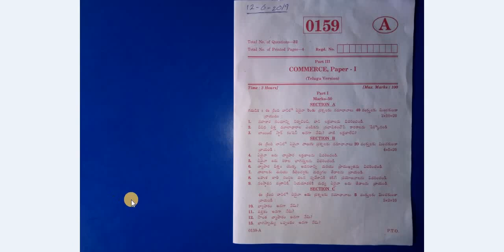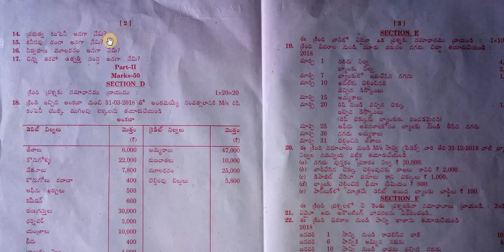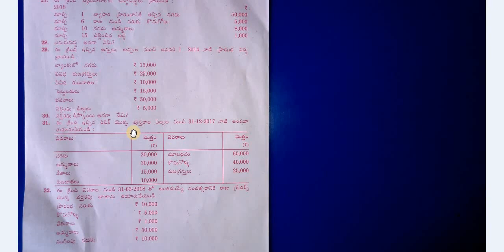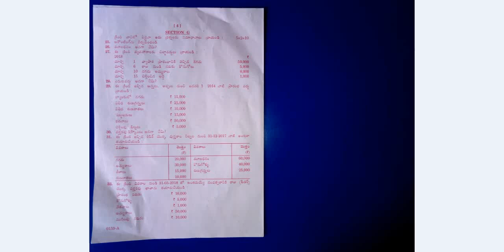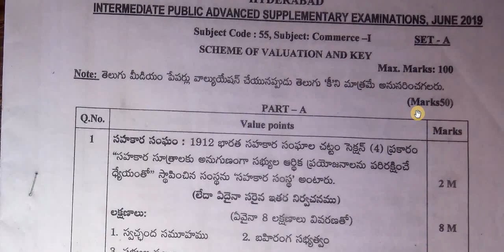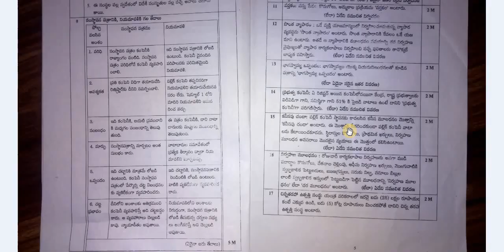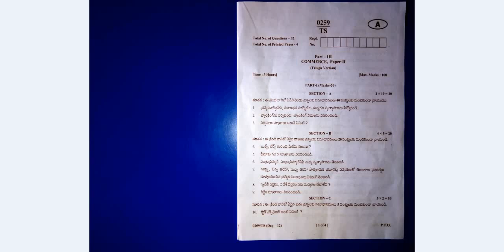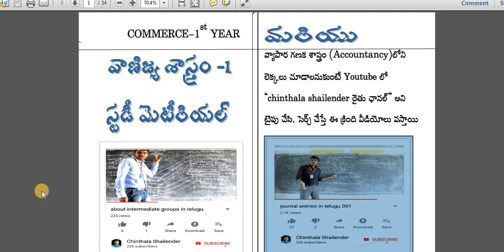TS Inter Commerce I st year Model Q.Paper & Answer Booklet explained for IPE,MARCH,2020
ChinthalaShailender రైతుఛానల్ తెలంగాణ ఇంటర్ కామర్స్–మొదటి సంవత్సరం వ్యాపార గణక శాస్త్రం(Accountancy-1)-లెక్కలు ,ఈ క్రింది బ్లూ కలర్ లింక్ పై క్లిక్ చేస్తే వీడియోస్ ఓపెన్ అవుతాయి చూడండి,